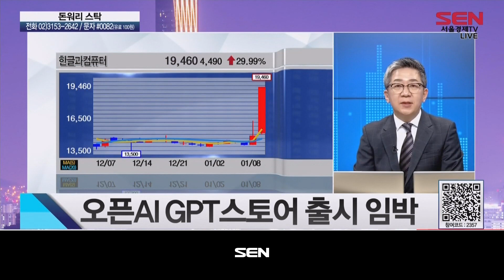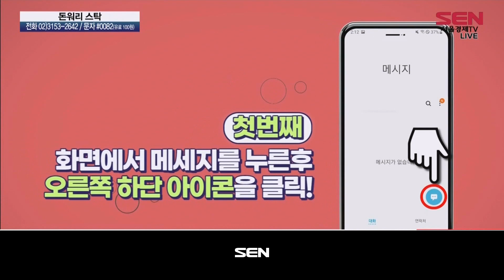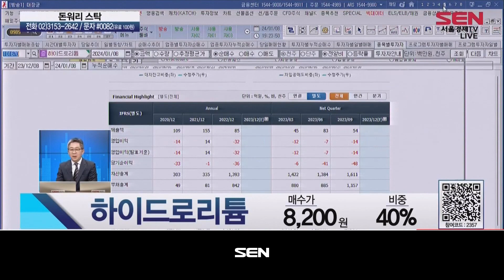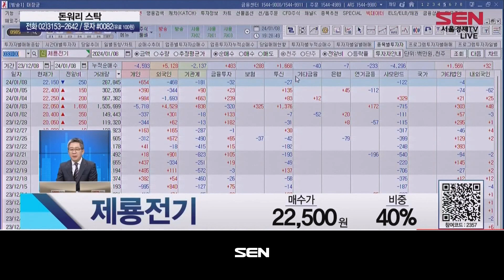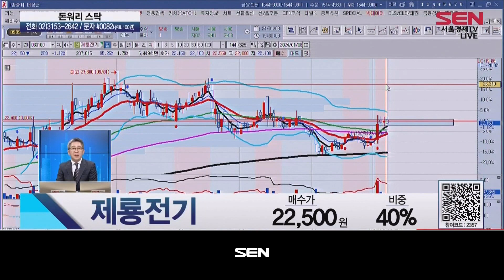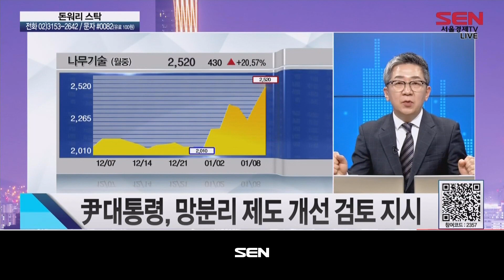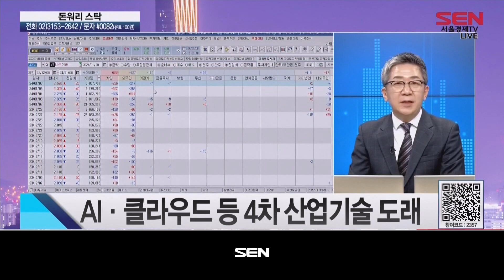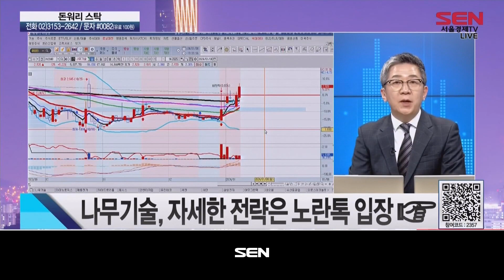돈워리 스탁_220회_20240108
(출연자: 조진표)

- 경기 반등의 주요 동력 ‘수출’
- 美 고용보고서 견조…일부 경고 신호
- 美 증시, 최근 부진에 반발 매수 유입
- 코스피, 외국인 순매수 전환에 혼조
- 코스닥, 10주 연속 상승 랠리 기록
- 오픈AI GPT스토어 출시 임박
- 한글과컴퓨터, GPT스토어 출시 소식에 강세
- 구글, LLM 기반 ‘자율로봇’ 개발
- 구글 ‘자율로봇’ 개발에 아이윈 상한가
- 9일 연세대 양자산업융합선도단 비전 선포식
- 초전도체 재부각에 신성델타테크 7만원 돌파
- 아프리카TV, 유명 스트리머 이적에 강세

2) 종목SOS

3) 돈워리포트
아미노로직스 (074430) / 상승률 : +8.21% (고가 기준)

* 돈워리포트 공략주
나무기술
- 尹대통령, 망분리 제도 개선 검토 지시
- 삼성전자-레드햇, CXL 메모리 동작 검증 성공
- AI·클라우드 등 4차 산업기술 도래
- 나무기술, 자세한 가격 전략은 노란톡 입장

"돈워리 스탁" 방송 시간 : 매주 월요일~수요일 오후 7시 ~ 8시